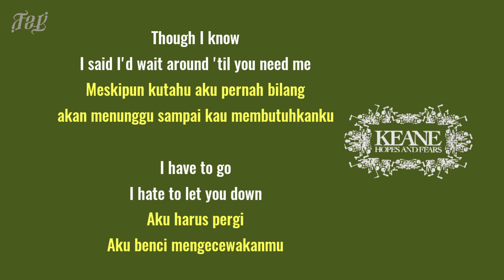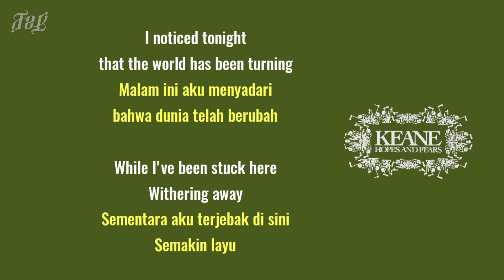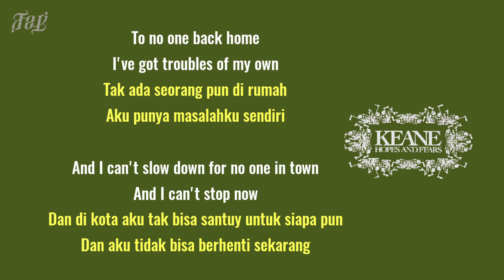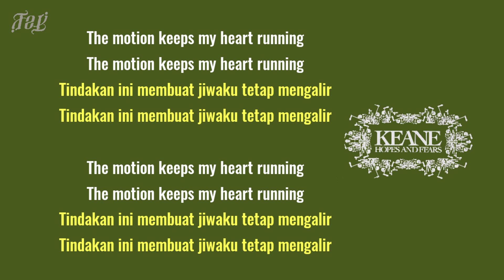Keane - Can't Stop Now - Lirik dan Terjemahan